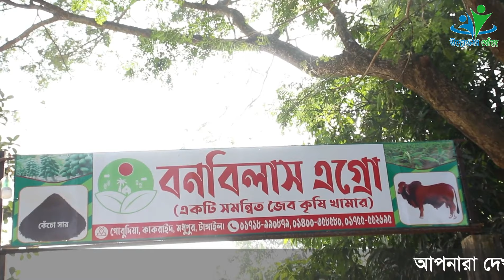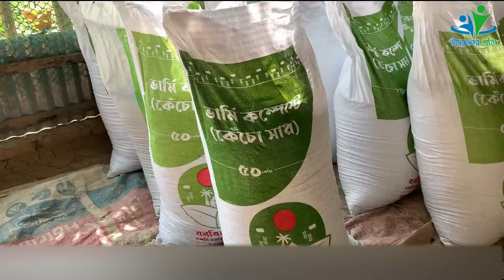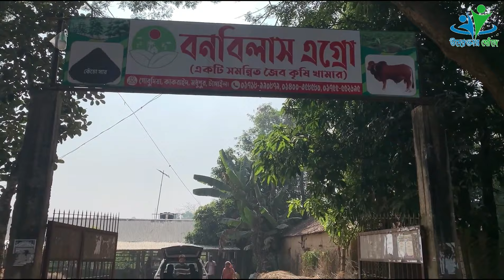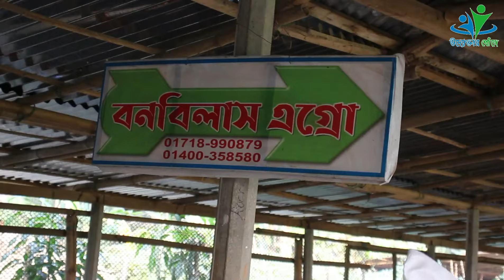বুয়েট ইঞ্জিনিয়ার জাহাঙ্গীর আলম এর ভার্মি কম্পোষ্ট সার ও অর্গানিক ফসল উৎপাদন | উদ্যোক্তার খোঁজে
আজ আপনাদের নিয়ে এসেছি টাঙ্গাইল জেলার মধুপুর উপজেলাতে। এখানে জাহাঙ্গীর আলম নামে একজন উদ্যোক্তার গল্প শোনাবো। তিনি তার নিজ উদ্যোগে গড়ে তুলেছেন বনবিলাস এগ্রো ফার্ম।

খামারির ঠিকানাঃ
বনবিলাস এগ্রো ফার্ম
মধুপুর,টাঙ্গাইল
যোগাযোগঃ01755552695